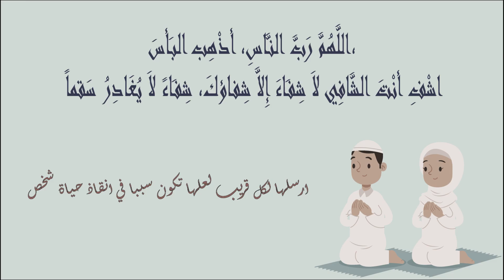pharmacies De Garde rabat AGDAL Ouvertes aujourdhui 🦋 Du 10 Au 16 Juin #2024